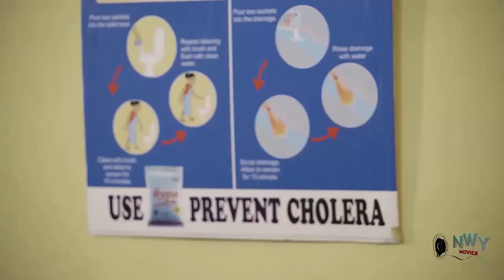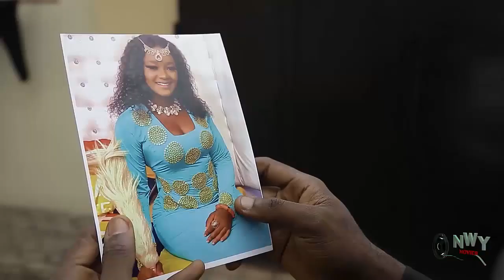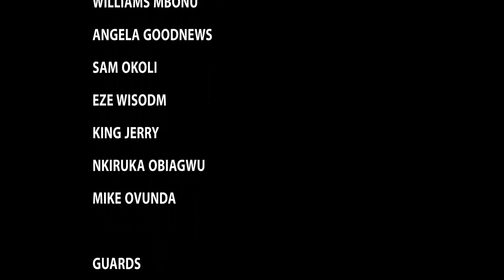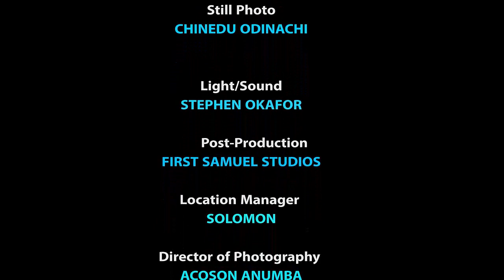How The Prince Disguised As A Masquerade To Save The Palace Maid That The Queen Wanted To Kill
MOVIE TITTLE:::
STARRING::: Mike Godson & Luchy Donalds
COMPANY'S NAME::: Demeks Production
YEAR::2022